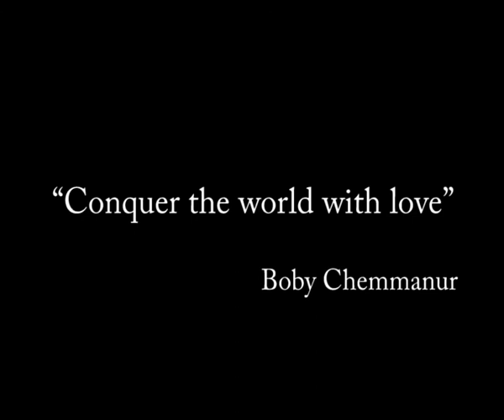Documentery 5 Minute English